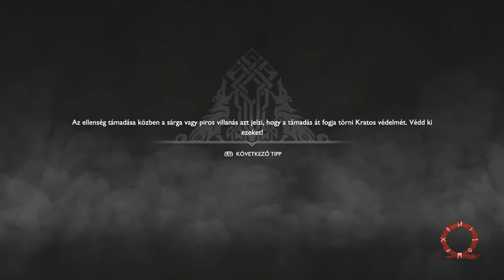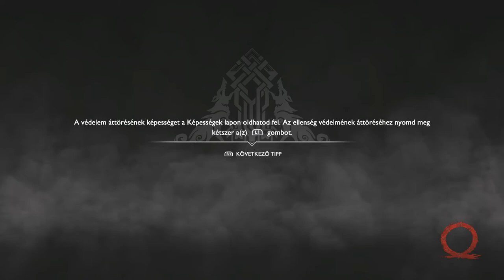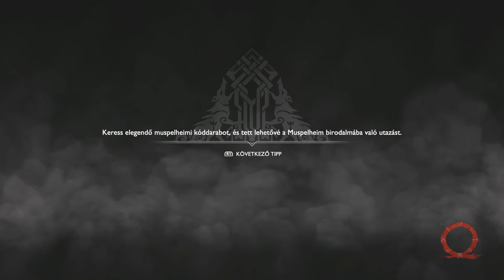[HARD] VALKŰR!!! – God of War Végigjátszás Magyarul #11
▶ Támogatás ◀
Jelenlegi célunk a 4K gaming beindítása a csatornánkon, ámbár ehhez jócskán bele kell nyúlni a pénztártánkba, ezért hogyha tetszik amit csinálunk / ahogy csináljuk akkor megköszönjük mindenkinek, aki támogat minket, hogy fejlődjön a csatorna! 🥰

Köszönjük mindenkinek a like-ot és a comment-et. 😉

Thanks for each of the likes and comments! 😉

Zenda gépe / Zenda's PC:
16GB RAM

Koszta gépe / Koszta's PC:
Intel Core i7-9700K Octa-Core 3.6GHz
MSI GeForce RTX 2070 VENTUS 8GB
16GB RAM

Amennyiben magyarítást használunk az adott tartalomhoz (és nem alapfordításról van szó), a magyarítást a mindenki által ingyenesen elérhető oldalról szerezzük be. Nagyon szépen köszönjük a munkát, további jó fordításokat kívánunk és várunk ;) !